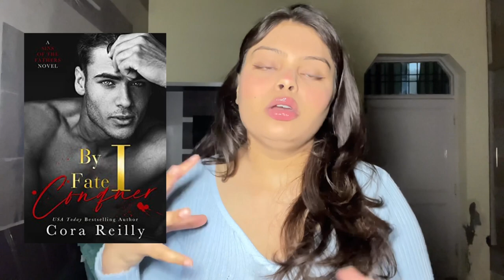By fate I conquer | Cora Reilly | Sins of Father Series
Cora Reilly is the author of the Born in Blood Mafia Series, The Camorra Chronicles and many other books, most of them featuring dangerously sexy bad boys. Before she found her passion in romance books, she was a  traditionally published author of young adult literature. Cora lives in Germany with a cute but crazy Bearded Collie, as well as the cute but crazy man at her side. When she doesn't spend her days dreaming up sexy books, she plans her next travel adventure or cooks too spicy dishes from all over the world. Despite her law degree, Cora prefers to talk books to laws any day.
Book mentioned
Book 4 in the father of sins series
- By Fate I conquer